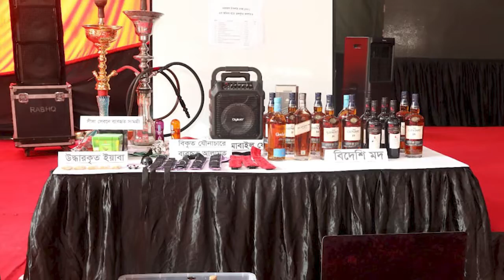‘মাদকের যোগসূত্র’ খুঁজতে আবার রিমান্ডে পরীমনি | Newshunt Bangladesh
নিউজ হান্ট (newshunt.com.bd) বাংলাদেশের প্রথম ও একমাত্র অনলাইন গণমাধ্যম যার সম্পাদক এবং প্রকাশক একজন নারী-মৌসুমী সুলতানা। সাংবাদিকতায় দুই যুগের বেশি সময়ের অভিজ্ঞতা তার। ২০২০ সালের শেষদিকে যাত্রা শুরু করে বস্তুনিষ্ঠ সংবাদ প্রকাশের ধারা অব্যাহত রেখে মাত্র কয়েক মাসের মধ্যে আমরা পাঠকের ব্যাপক সাড়া পেয়েছি। বাংলা সংস্কৃতিকে আঁকড়ে ‘সত্যের খোঁজে অপ্রতিরোধ্য’ স্লোগান নিয়ে আমাদের এই যাত্রা অব্যাহত থাকবে। বাংলাদেশসহ সারা বিশ্বের সংবাদ প্রকাশের পাশাপাশি আমরা নিয়মিত টকশো, গোলটেবিল বৈঠকের আয়োজন করে থাকি। অনুষ্ঠানগুলো নিউজ হান্টের ফেসবুক পেজে সম্প্রচার করা হয়। বিজ্ঞাপনদাতারা আমাদের আয়ের প্রধান উৎস। সম্পাদক ও প্রকাশক: মৌসুমী সুলতানা।